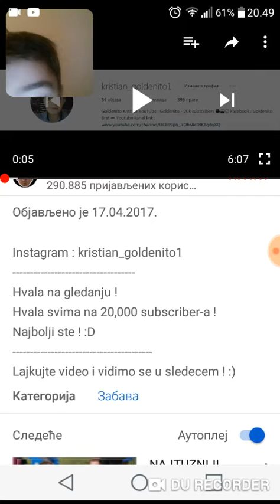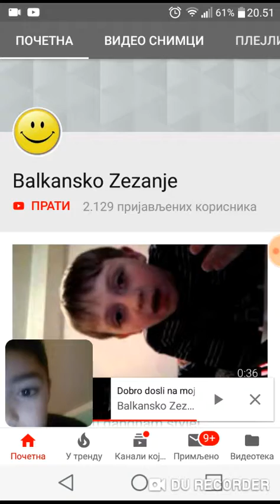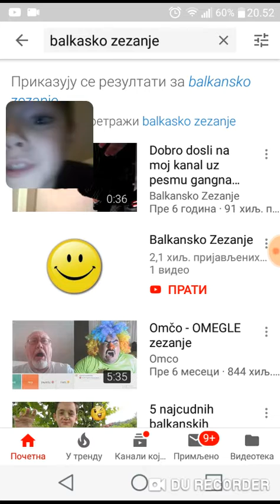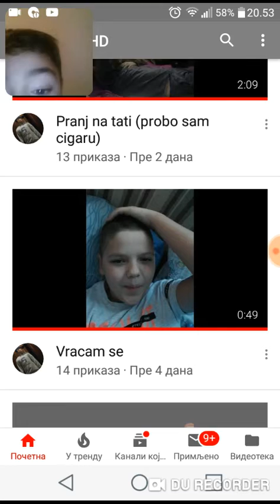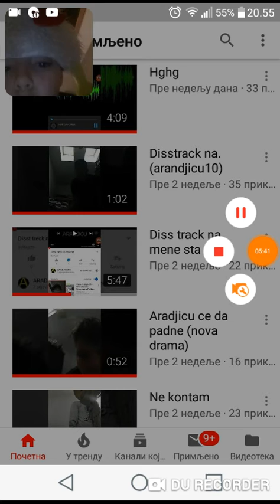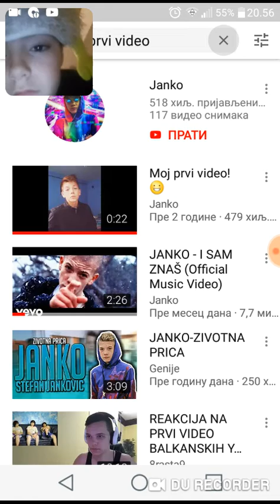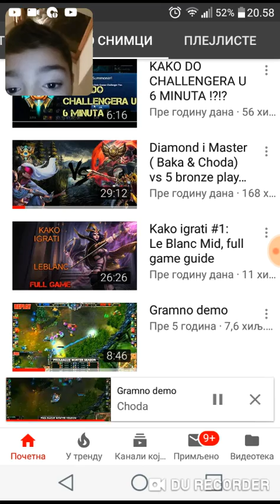Gledam prve vide od jutjubera 2 (goldenito choda janko)